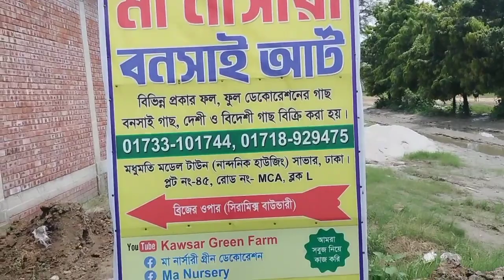বাগান বিলাস ফুল গ্রাফটিন।এক গাছে ৭,৮,৯,১৬কালার পর্যন্ত। kawsar green farm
বাগান বিলাস ফুল গ্রাফটিন।
এক গাছে ৭,৮,৯,১৬ কালার পর্যন্ত।
মা নার্সারি গ্রিন ডেকোরেশন।
হেমায়েতপুর সাভার ঢাকা।
মধুমতি মডেল টাউন সাভার ঢাকা।
বিভিন্ন প্রকার দুর্লভ বাগান বিলাস ফুলগাছ বিক্রি করে।
বাগান বিলাস ফুল গ্রাফটিন।এক গাছে ৭,৮,৯,১৬কালার পর্যন্ত। kawsargreenfarm
বাগান বিলাস ফুল গাছ গ্রাবটিন
গাছের যে কোন রোগ বালাই ও খাদ্য সম্পর্কে জানতে। 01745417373
নিজ হাতে দুটি গাছ লাগান নিজের অর্থ বাড়ান দেশের সম্পদ বানান। মা নার্সারি